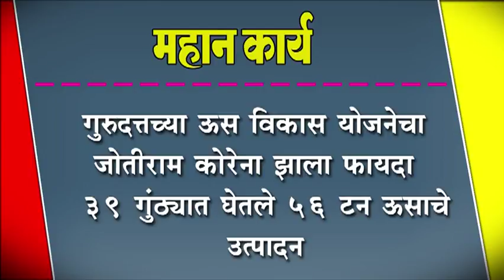गुरुदत्तच्या ऊस विकास योजनेचा जोतीराम कोरेना झाला फायदा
गुरुदत्तच्या ऊस विकास योजनेचा जोतीराम कोरेना झाला फायदा : ३९ गुंठ्यात घेतले ५६ टन ऊसाचे उत्पादन